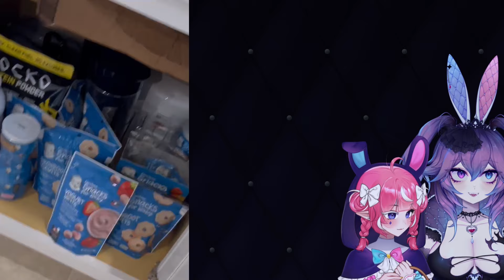Cotton Can't Believe What She Saw in Camila's Room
"I did not conceive a child!" -Camila 2024
✦✦✦ Characters
✦✦ Cottontail

 This video is meant to be funny. All jokes were made purely to be funny, nothing else.